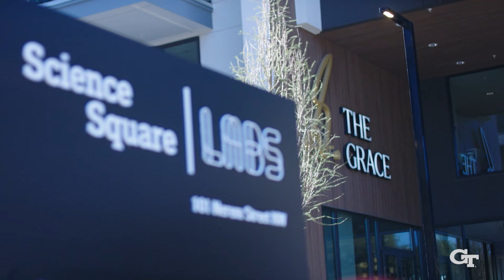New Science and Medical Research Hub Opens in Atlanta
Trammell Crow Company delivers first phase of Georgia Tech district devoted to advancing sciences that improve the human condition.